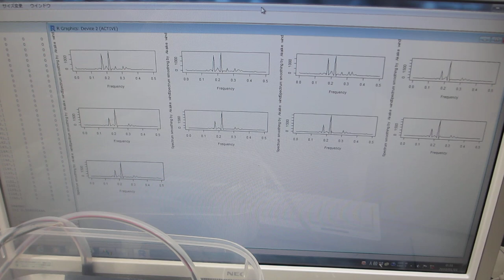超音波発振（スイープ発振、パルス発振）システム